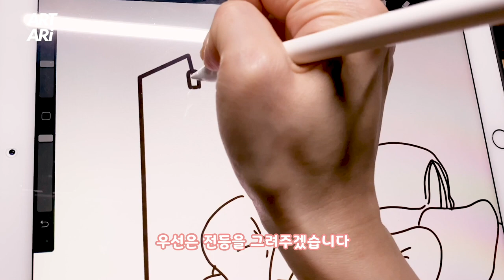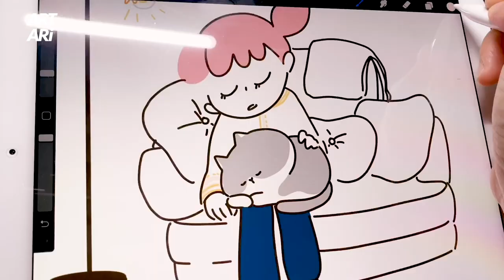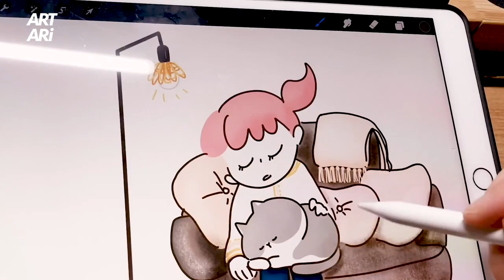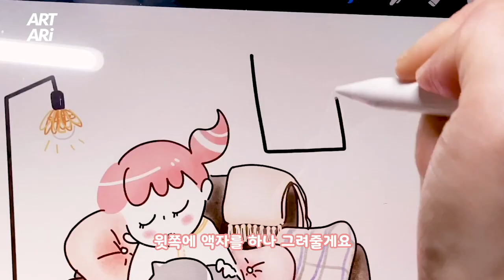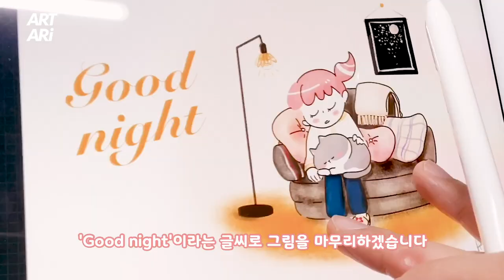[아리랑 넨도 이야기] 포근한 날. 잠이 솔솔 오는 넨도와 아리에요 ^ㅅ^ 아이패드와 프로크리에이트로 그림을 그렸어요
일교차가 크지만, 많이 포근해졌어요.
저는 밥을 먹으면 곧장 졸려서 꾸벅거리기도 해요 ㅎㅎㅎ;;

다들 봄날을 어떻게 보내고 계실까요 ^ㅅ^
코로나 때문에 집 밖을 잘 나가지는 못하는 상황이지만
이런 시간에 좀 여유로운 시간을 보낼 수 있게 된 것 같아요ㅎㅎㅎ
하지만! 코로나 늘 조심하시구요!

오늘도 행복하시구요